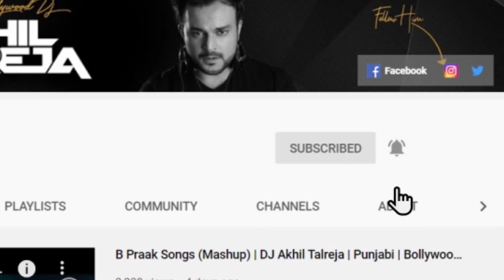Emotional Attyachar - DJ Akhil Talreja Mashup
Like this video? Show your support!

Share: Help spread the word by sharing this video with your friends.

All music used in this video is credited to the respective label and artist. We do not claim ownership of any copyrighted material. This video is for promotional and preview purposes only.